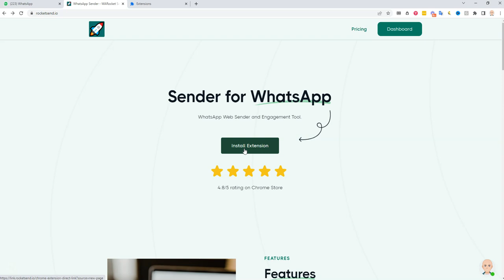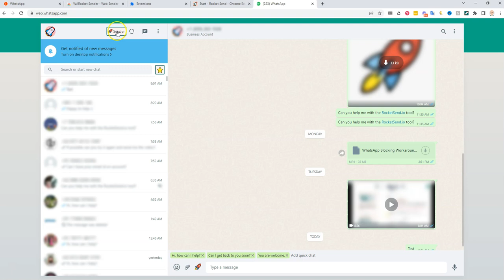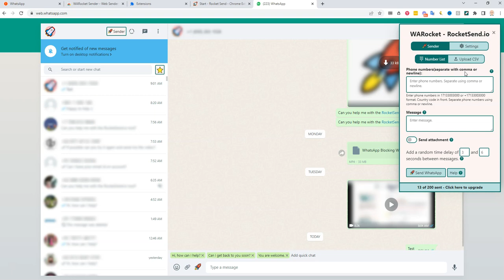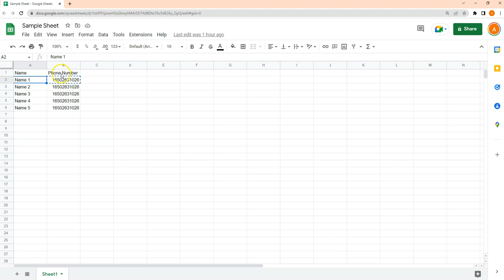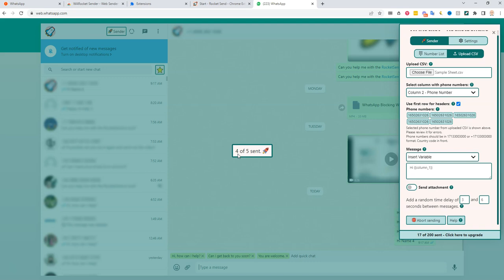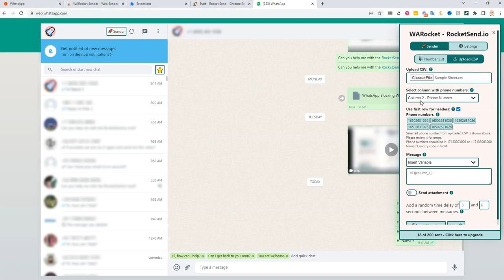How to send WhatsApp from Excel Sheet? Step-by-step explanation.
In this video, we will go though how you can send WhatsApp to a list of people from an excel sheet?

You can use this tool for engaging with your customers, this include the following scenarios:
- Sending invoices for customers.
- Sending educational materials to students.
- Sending marketing messages to leads.
- Keep engaging with your customers.

Please comment if you have any additional questions.